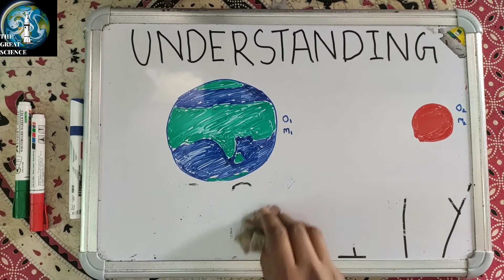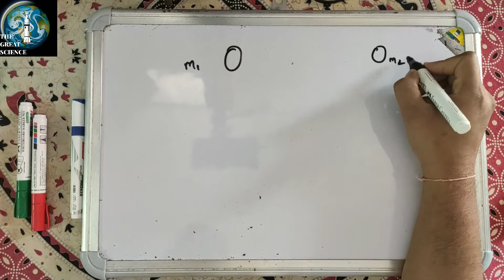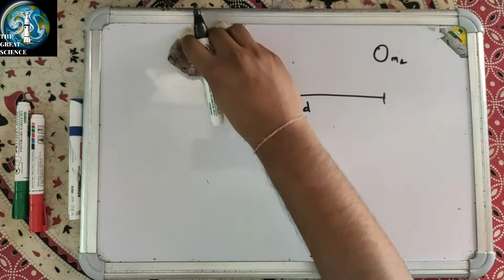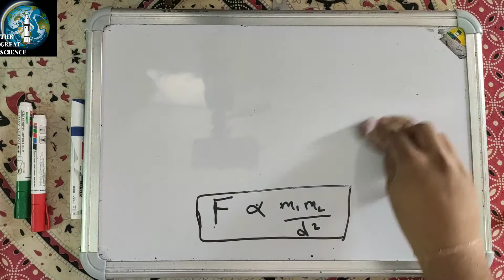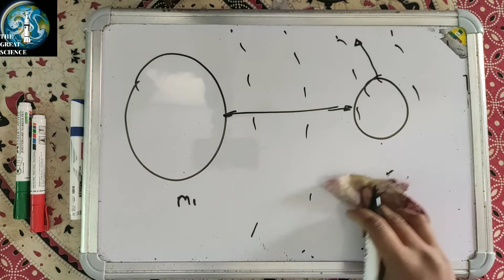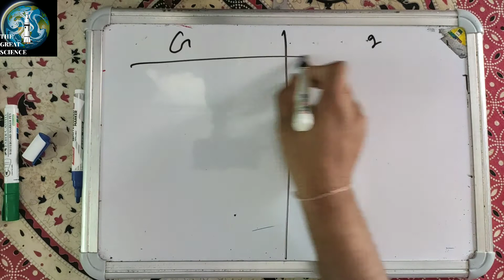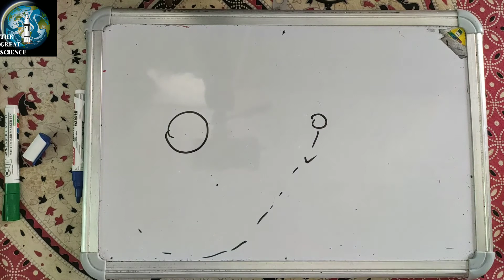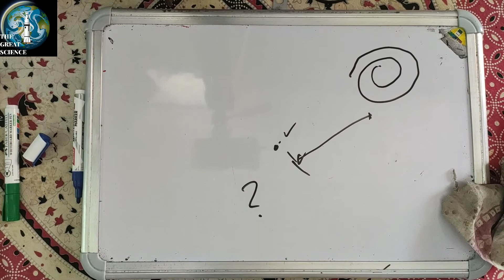UNDERSTANDING GRAVITY, GRAVITATIONAL FORCE, ACCELERATION DUE TO GRAVITY. ALL YOU NEED TO KNOW.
This video will give you complete information about gravity e and gravitational force and this video will clear your all doubts regarding acceleration due to gravity and universal gravity  as well hope you will definitely like this video and we ensure that you will definitely get quality information by our channel

If you really like our work, please